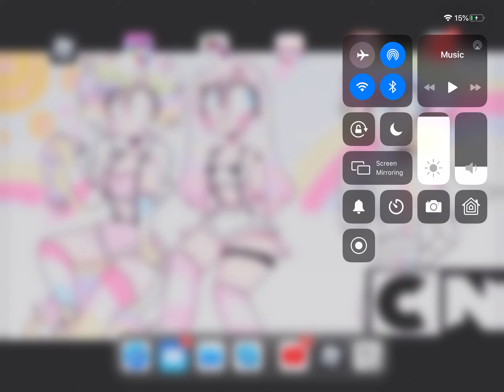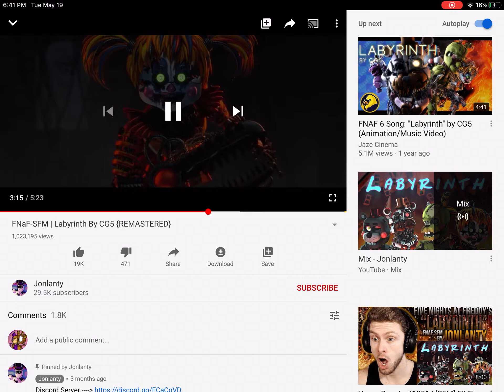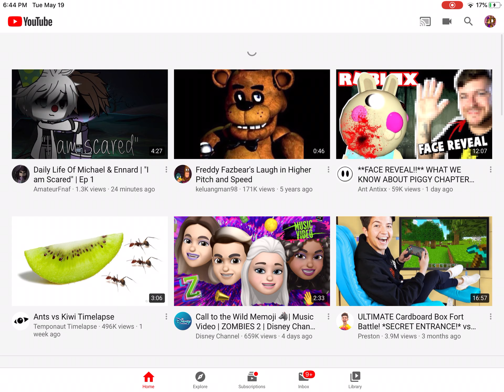I reacted to labyrinth but u guys might not be able to see it :((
Sorry if u guys can’t see da vid. Hope you enjoy da sound tho!!